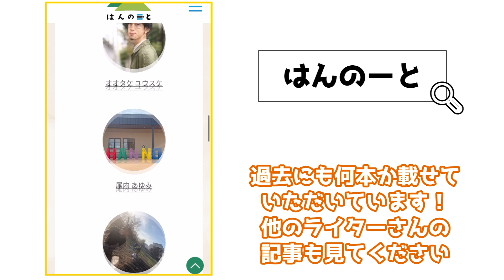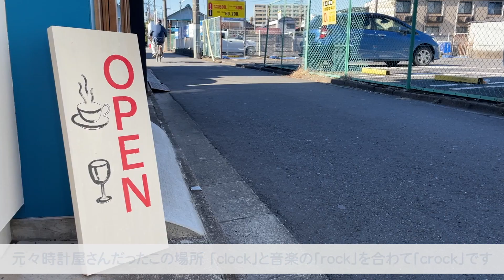#110【埼玉・飯能】音楽とギャラリーも楽しめるブックカフェ「CAFE crock」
【 CAFE crock 】
住所：飯能市仲町10-28
日月11:00〜17:00、木金土11:00〜19:30
火水 定休日

飯能が気になるローカルメディア「はんのーと」